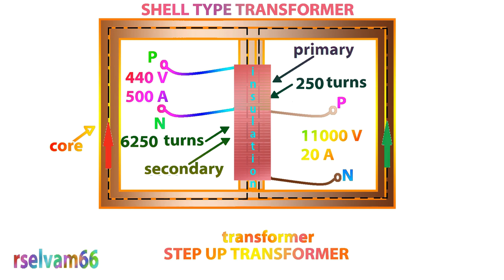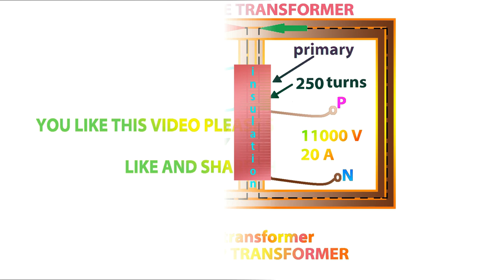shell type transformer,step up transformer shell type,voltage and current and turns calculation